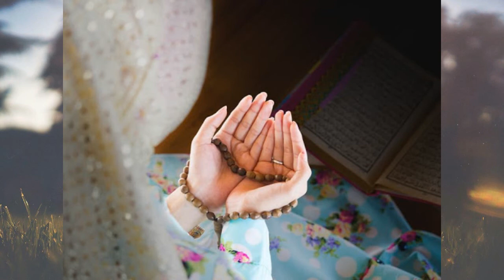HIJABU NA ADABU ZAKE